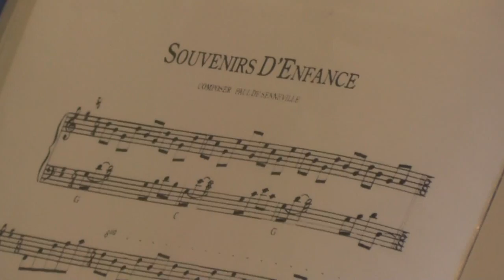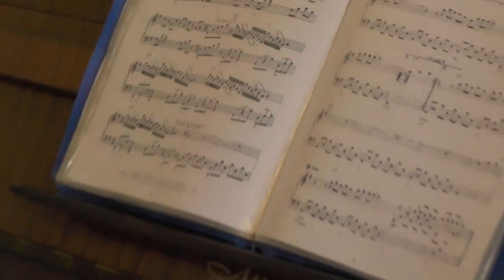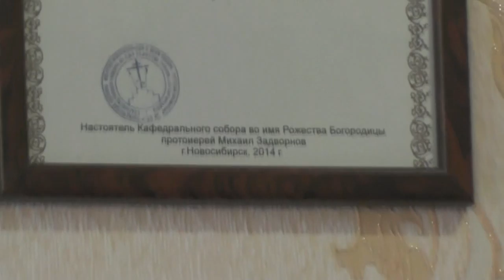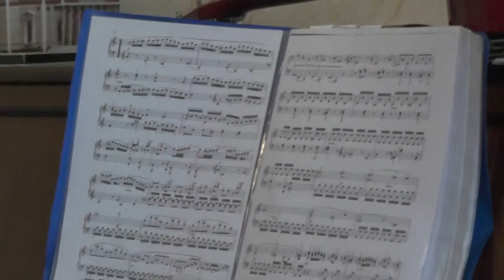Прощание с Ливией и ею исполняемой музыкой. 09. 07. 2017